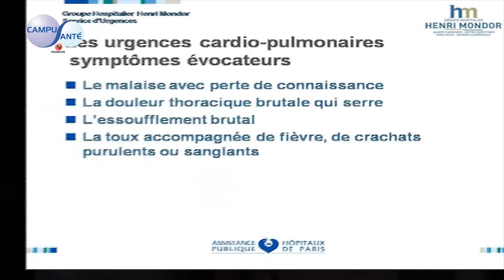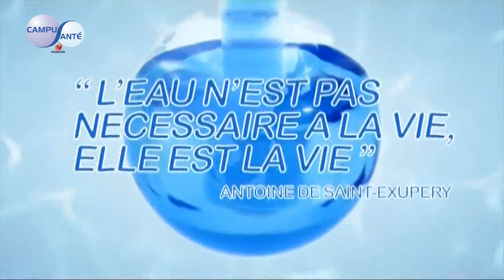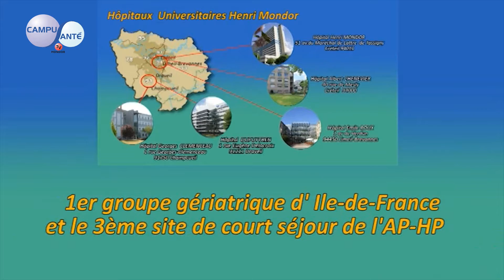présentation Campus TV 2017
Film de présentation de la chaine interne au groupe hospitalier Henri Mondor et Saint Louis Lariboisére